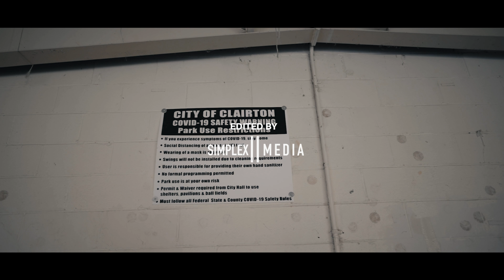Paccman Chico - Head Held High